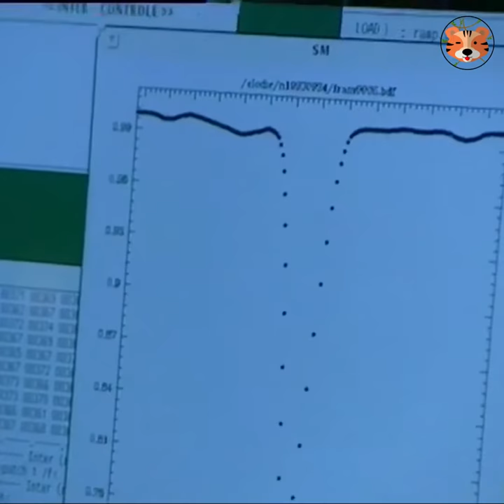The reaction of two future winners of the Nobel Prize when discovering the first exoplanet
Michel Mayor and Didier Queloz discovered the first exoplanet 51 Peg b at the Geneva Observatory in 1995.
Almost a quarter of a century later, their discovery has been awarded with the NobelPrize2019 in Physics. What were their reactions at that time?